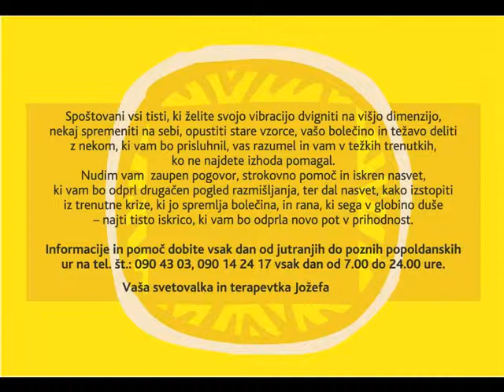VEDEŽEVANJE , Astrološki kotiček, Martin Godec s p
Dnevno prejemam klice in se pogovarjam z ljudmi, s katerimi sem v kontaktu že dolga leta in tudi z novimi, ki jih slišim prvič. Vendar pri vseh se pogosto postavi vprašanje: kdaj bo boljše, ali bo boljše, kaj naj naredim, kdo je kriv, kako se rešiti teh problemov….
Preobrati in spremembe se odvijajo tako na ljubezenskem področju, družinskih nerešenih zadevah, službah, šoli in vsa ta dogajanja, ki jih doživljamo so povezana z veliko preobremenitvijo in stresom.